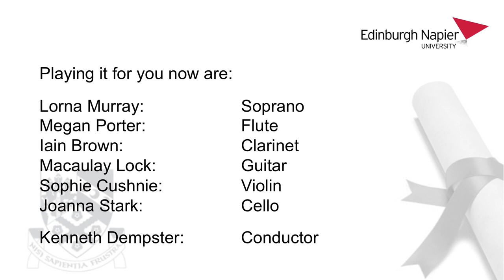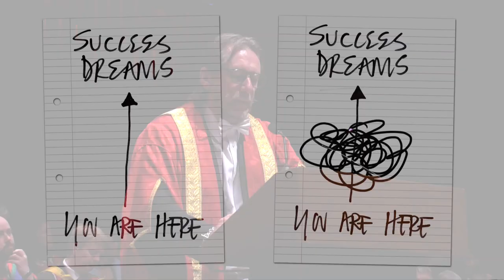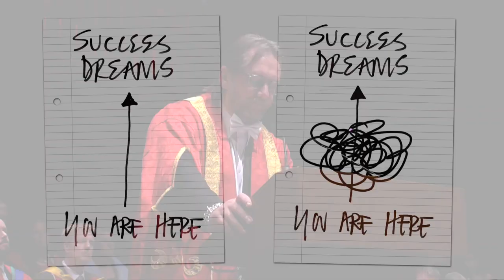Edinburgh Napier University | Graduation 2018 | Wed 27th June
Full coverage of the Graduation Ceremony held on Wednesday  27 June 2018 featuring:

School of Computing

School of Engineering & the Built Environment

Musical interlude: Song of Songs

Composed by Kenneth Dempster to a love poem by Wilfred Owen
to mark the centenary of the end of World War One.

Musicians: Lorna Murray:  Soprano
  Megan Porter:  Flute
  Iain Brown:   Clarinet
  Macaulay Lock:  Guitar
  Sophie Cushnie:  Violin
  Joanna Stark:  Cello

Conductor: Kenneth Dempster